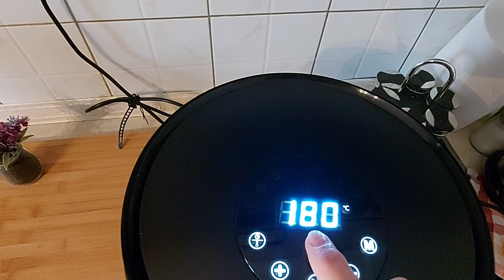Amazing Air Fryer pork bites.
Air fryer pork bites. Amazing taste.

Ingredients:

500 gr. pork pieces
2 tablespoons olive oil
1 garlic clove
1/3 onion
black pepper
1 red pepper
1/2 teaspoon oregano
lemon juice